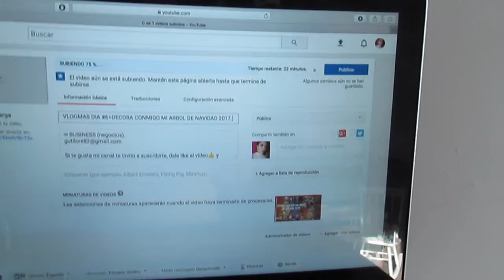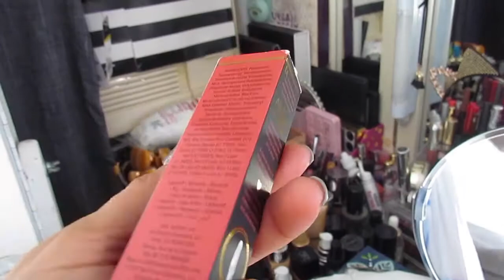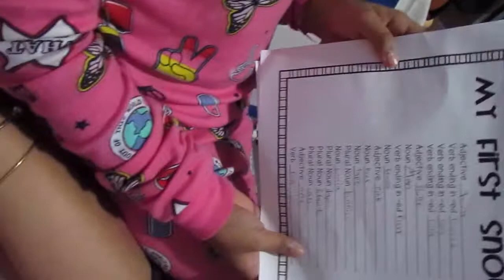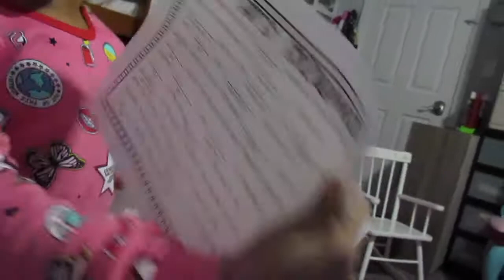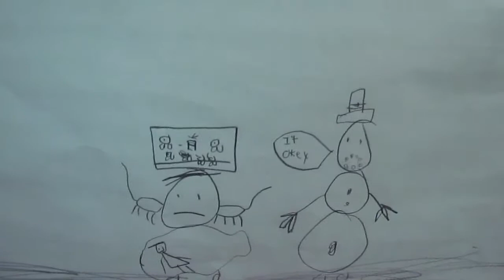VLOGMAS DIA 9VLOG #53 YO SOY UNA APESTOSA+VACUNARON AMI PERRITA.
✉ BUSINESS (negocios).

CAMARA. CANON

  Gracias Dios las bendiga💟💟💟💟😘😘